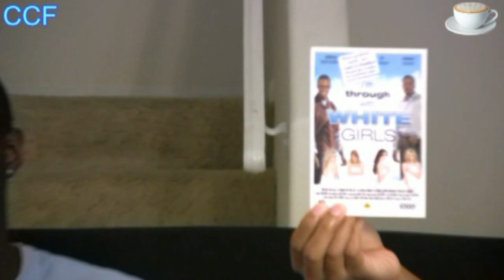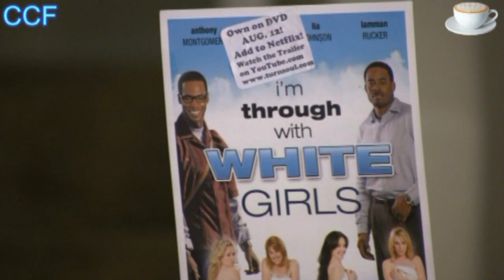CCF Webisode 3 Special Appearance by Halle Berry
Caramel Cappuccino Films Webisode 3